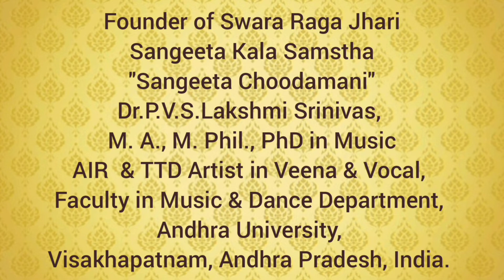Smt. P. Sujatha Rao || SRJ Guru Poojotsavalu 2022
Disciple of  SRJ

Founder of Swara Raga Jhari
Sangeeta Kala Samstha
"Sangeeta Choodamani"
Dr.P.V.S.Lakshmi Srinivas,
Andhra University,
Visakhapatnam
Andhra Pradesh
India.
pH.no.9989951103